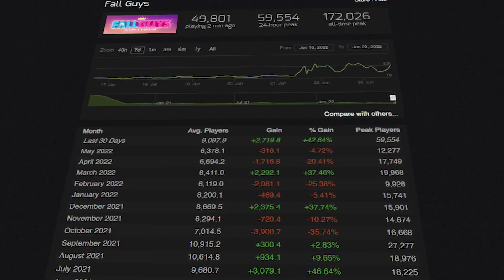Can You Still Play Fall Guys?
In this video we check out Fall Guys which just went free to play.

Try Audible free using this link or code arrrash-20

The Cube
My Mic
Master Chief Controller Holder
Master Chief Funko Pop
Arby Funko Pop